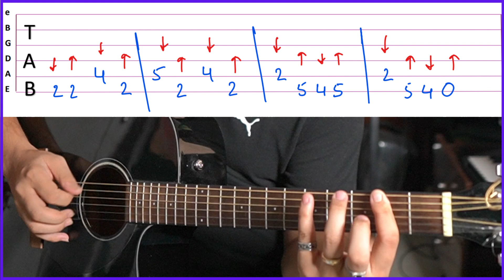#9 Weekly Challenge | CRAZY TRAIN INTRO LESSON | LEFT HAND STRETCHING | HINDI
Details about my FIRST paid course
Welcome to my course MAKE YOUR FINGERS ROCKET!
In this pre-recorded video course, I have explained 24 finger exercises - and
this course is designed for guitar players of all levels - extreme beginners can also purchase this without any second thought!
In this course, you will learn various finger exercises that will help you develop your technique and improve your overall guitar playing. I will cover a range of exercises including finger stretching, finger independence, finger strength building, and speed-building exercises.

I will guide you through each exercise, providing clear instructions and demonstrations so that you can master each technique. Additionally, I will provide tips on proper hand positioning and posture to help you avoid common injuries and strain.
Whether you are a beginner or an experienced guitarist, this course will help you take your playing to the next level. By the end of the course, you will have a better understanding of how to use your fingers to play faster and cleaner with more accuracy!

It's available for a very reasonable price of 999 INR and a one-time payment with lifetime access.

Best Buy AMAZON links of the Instruments/Gadgets/Books I use -

BOOKS :

Hal Leonard Guitar Method, - Complete Edition
Note Speller, Book 1
Note Speller, Book 2

INSTRUMENT RELATED :

D'Addario Finger Exerciser
Acoustic Guitar - Fender Cd60Sce
Classical Guitar - Yamaha c40
Electric Guitar - Ibanez GRG170DX
Amplifier - Blackstar Mini Combo
Capo - Bajaao Metal Capo
String cutter and WINDER
Guitar floor stand
Guitar BBag Padded - best quality
Ukulele Stand
Guitar Foot Rest
D'Addario EJ16 12-53 Light Guitar Strings

STUDIO RELATED :

Wireless Mic - DJI
Mic - Shure SM57-LC
Desktop mic - FIFINE
Mic Stand
Ring Light
Main led light - Godox
Headphones - Beyerdynamic DT 770 Pro
Monitor Speakers
Sound card / Audio Interface - Focusrite Scarlett 2i2 (3rd Gen)
Xlr Cables
Camera - Sony Alpha a7II Mirrorless
Webcam - Logitech
Lens - Sigma 16mm f/1.4 DC DN
GoPro HERO9 Black
Go Pro Accessories
Acoustic Panel
Printer/Scanner - Canon PIXMA G3000 All-in-One
2TB Hard disk - WD

TIMESTAMP